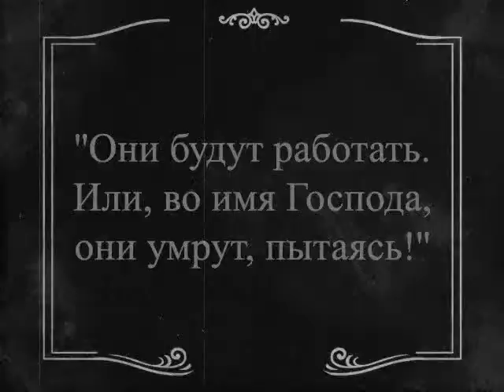[PC] [19] [Кинетоскоп] BioShock Infinite - Solving the Irish Problem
Информация по игре:
Летсплееры